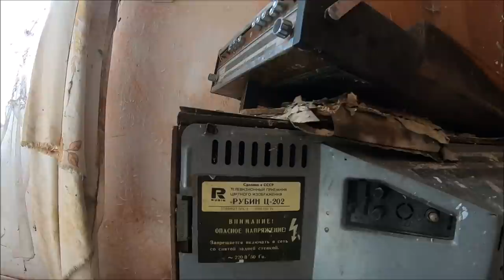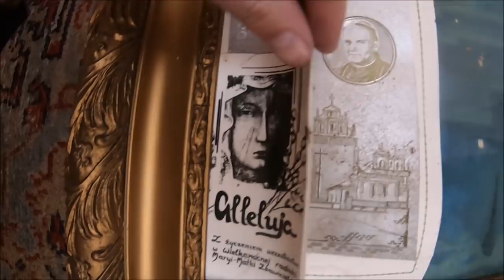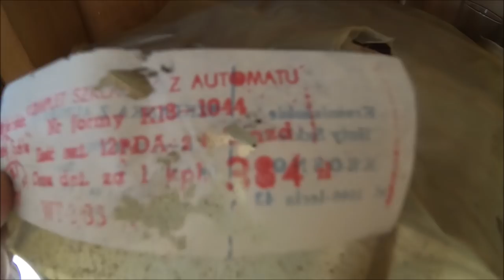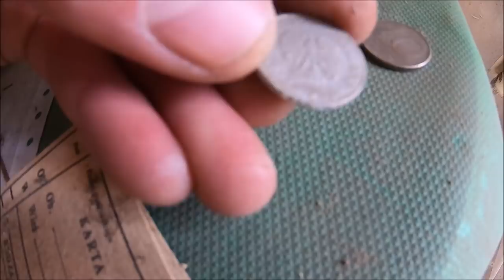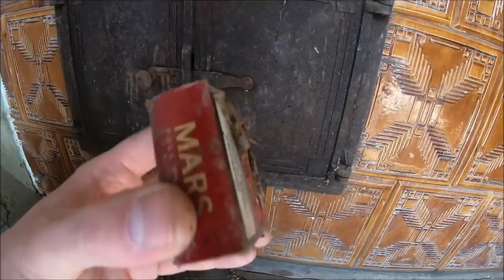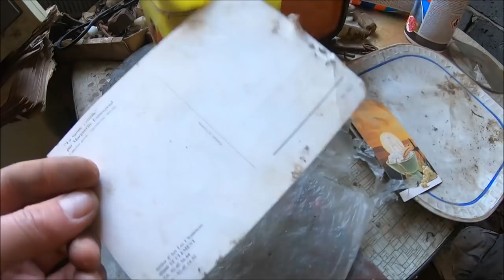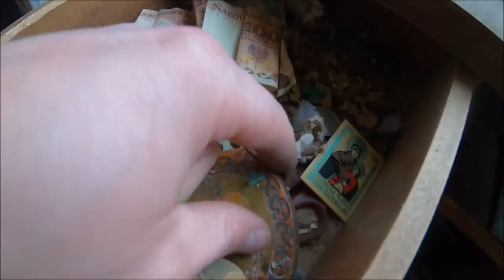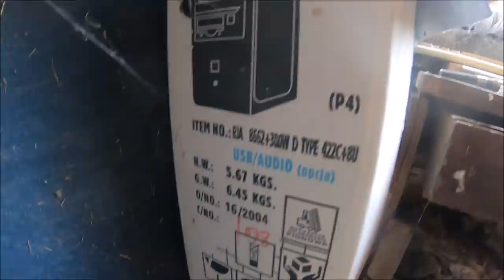Opuszczony dom pod Krakowem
Opuszczony dom pod Krakowem .Wybrałem się na wyprawę rowerowa w poszukiwaniu zapomnianych przez ludzi miejsc . I jak widać udało się znaleźć dom, w którym czas się zatrzymał .
Zapraszam również na FB oraz INSTAGRAMA  można tu zobaczyć więcej zdjęć z moich wypraw
Od dziś istnieje również miejsce gdzie możecie wesprzeć mój kanał  .Wasze wsparcie pozwoli mi rozwinąć skrzydła, które zaniosą mnie w najpiękniejsze zakątki naszej ziemi .